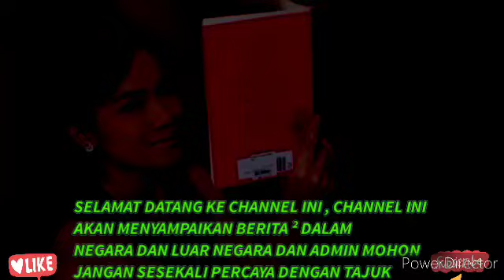RAMAI NETIZEN TERKEJUT !! SELEPAS PELAKON ROSYAM MUNCUL SINDIRAN PADU, BUAT PELAKON INI SEBAK ??